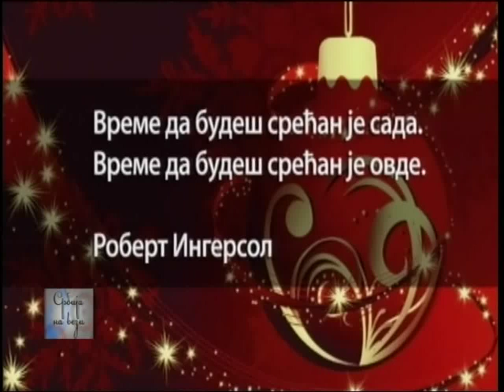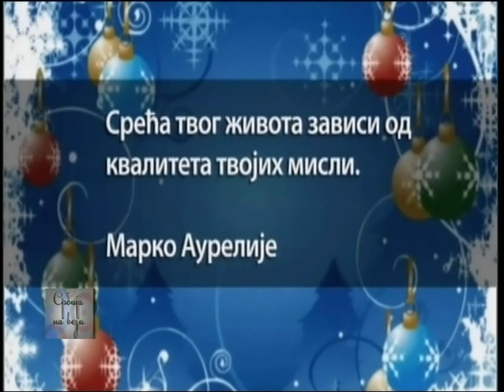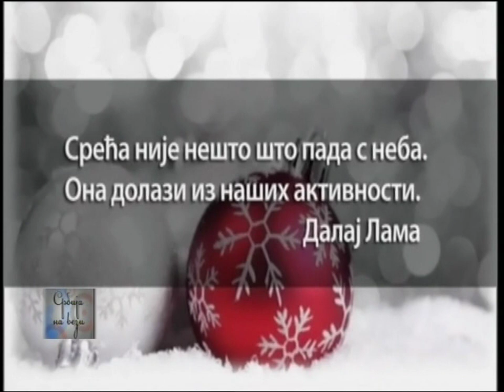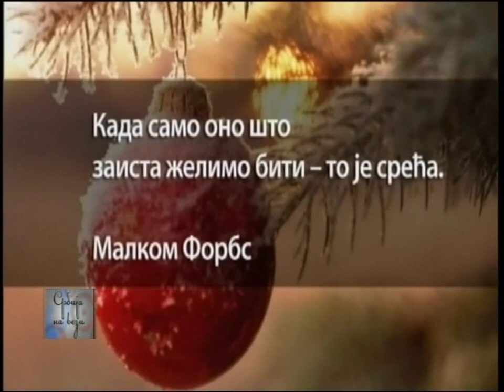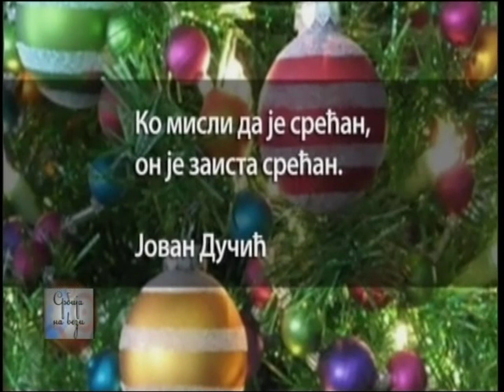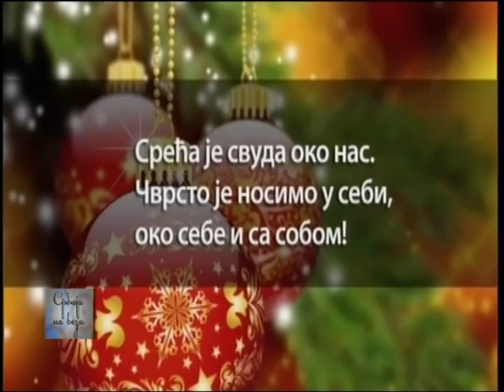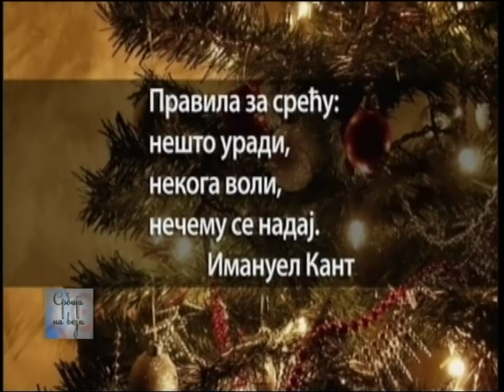MAGAZIN SRBIJE NA VEZI 24. 12. 2014.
BITI SREĆAN - moto je Magazina Srbije na vezi, poslednjeg u 2014. godini.

Gosti su nam otkrili ono što ih čini srećnim i po čemu će pamtiti godinu koja se bliži kraju.

Muzika i ples recept su za sreću "Rošer benda".

Merima Njegomir ovu godinu će pamtiti po tome što je u prvim trenucima nove godine uveseljavala osoblje porodilišta u kom je na svet došla njena unuka.

Velike izazove u karijeri dobili su i glumci Strahinja Blažić i Stefan Kapičić tumačeći legende jugoslovenske košarke u filmu „Bićemo prvaci sveta“.

Izvorne narodne pesma sa zadovoljstvom peva Danka Stojiljković. Nagrada ,,Zlatna značka“ Kulturno-prosvetne zajednice ove godine dospela je u njene ruke i učinila je srećnom.

Ovaj period rezervisan je za ljubav, pažnju i darivanje, ali i, tradicionalno, za „Brod plovi za Beograd“ gde glumci pevaju najveće hitove. Na jedan od njih podsetio nas je i Aljoša Vučković.

Biljana Vasiljević ovu godinu usrećilo je izdavanje albuma za PGP RTS.

Sreću, po Oliveru Njegu, čine život, porodica i muzika.

Predstavićemo i „Praktikum za sreću“ Mione Moskovljević, maturantkinje Treće beogradske gimnazije.

Osećanje sreće izražava se i kroz spoljašnji izgled. Predloge za blistavo izdanje u novogodišnjoj noći daće modna kreatorka Ana Leković i frizerski salon „Rusija“.

Urednik i voditelj Suzana Gvozdenović Puzović